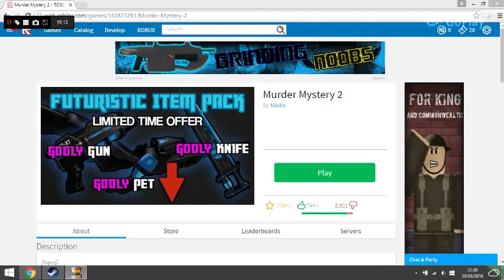Where doing buisness | Roblox